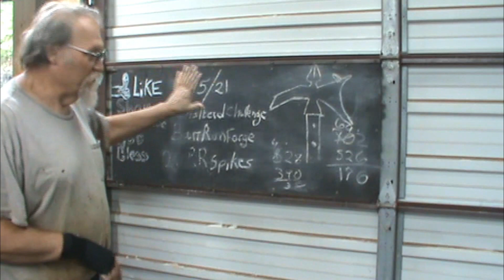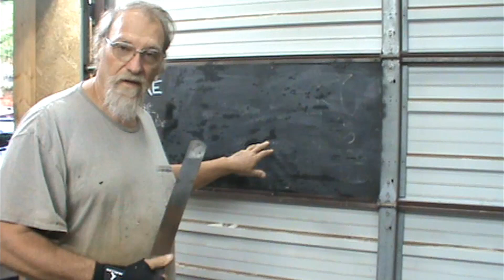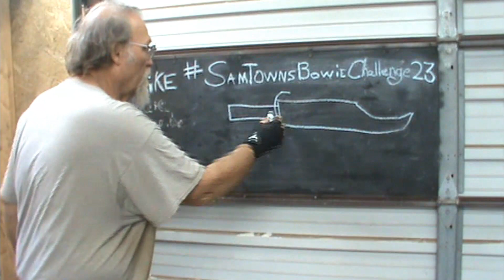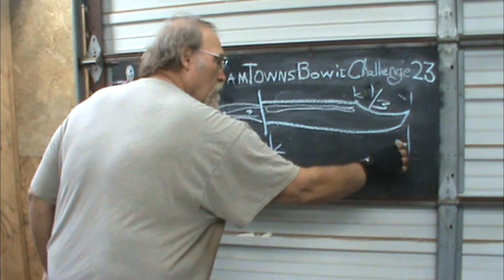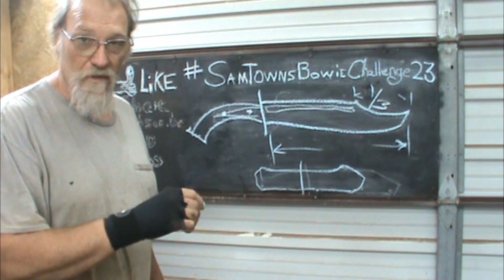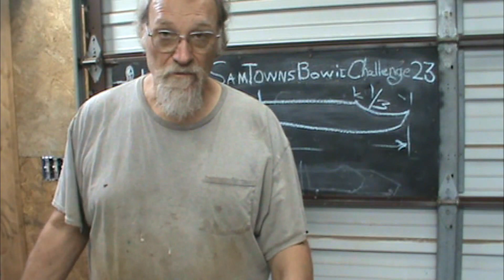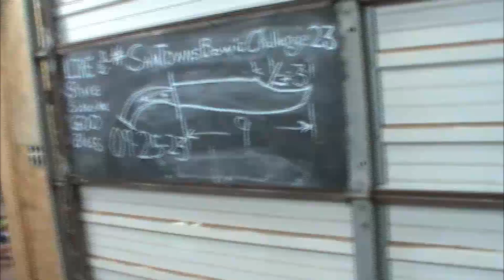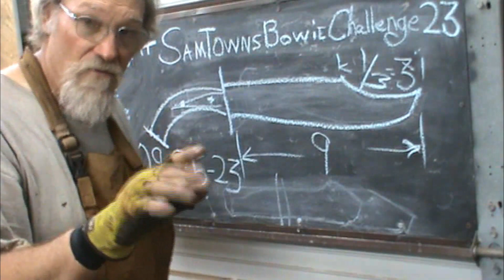Bowie build P1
Making my entry to samtownsbowiebuildoff Let the forging begin.